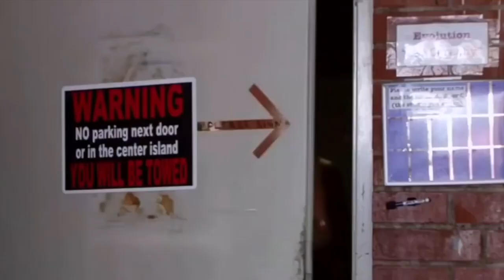Dance Moms-"THE GIRLS PREPARE FOR THEIR HIP HOP AUDITION, PART 1"(S1E12 Flashback)